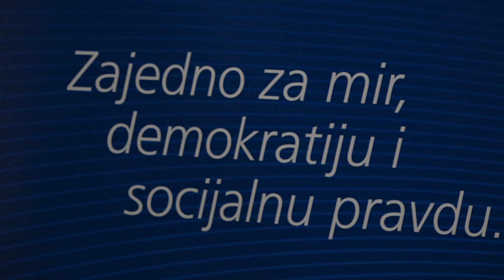Konferencija ”Politički cafe o evropskim pitanjima” na UNTZ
Konferencija ”Politički cafe o evropskim pitanjima” o temi ”Razgovor o vrijednostima Evropske unije i pogled iz Evropskog parlamenta na integraciju Bosne i Hercegovine u Evropsku uniju” održana je prvi put u Tuzli.